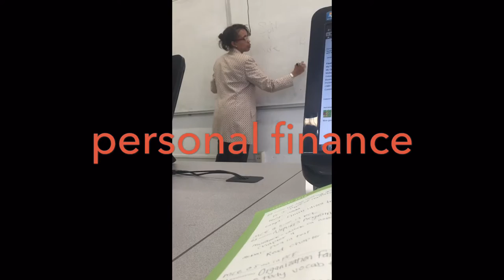Daily Adventures with Rae Vlog#1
Hello everyone, my name is Imani Atkins. I am a Special Education major who attends Bennett College in Greensboro, NC. My videos will be loads of fun & laughter. Enjoy!